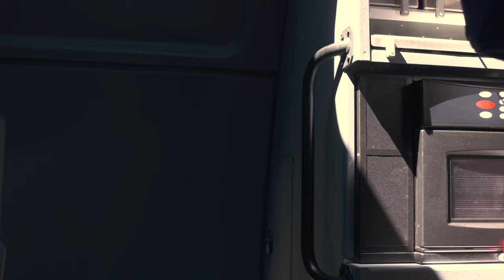130th AW Super Herc On Display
A C-130 J-30 Super Hercules from the 130th Airlift Wing, McLaughlin Air National Guard Base, Charleston, West Virginia, participated in the 2022 CenterPoint Energy Dayton Air Show at Dayton International Airport Dayton, Ohio. Members of the public could tour over fifty modern and historic aircraft.

130th AW Super Herc On Display
CHARLESTON, WV, UNITED STATES
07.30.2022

The Super Herc on display is one of the newest in the Air National Guard inventory.

Film Credits: Video by Senior Master Sgt. Eugene Crist
130th Airlift Wing Air National Guard Public Affairs